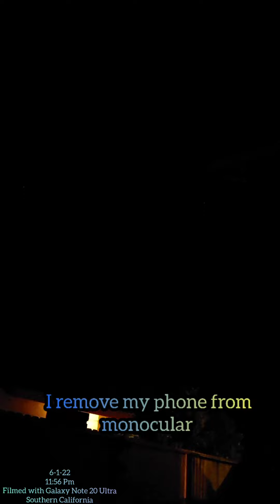Various Eclectic Flashing Lights 6-1-22 ✨️🛸11:56 Pm **SLOWMO**